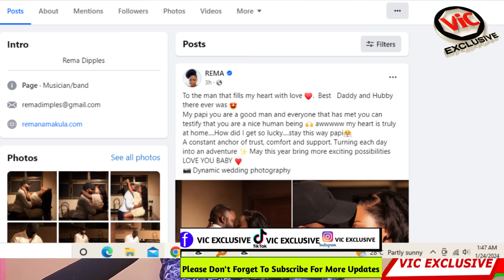Paka Kulira Bubi Rema Kyakoze Bba We Hamza Ku Birthday Alese Ab'enugu Nga Bakaaba Govt Where Are You